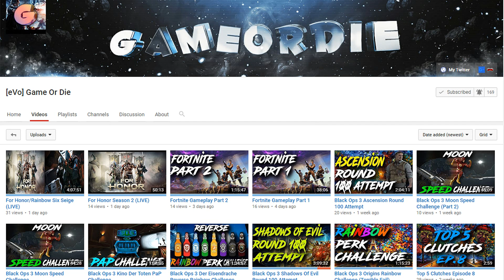Surprise Shout Outs! #16 (GAIN MORE ACTIVE SUBS!!)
The return of "Surprise Shout Outs"! It's been exactly 9 months!! Go check his channel out!! I'm sure he'd definitely appreciate it! Make sure you watch the start of the video so you know how you can get a shout out yourself! Expect to see more consistent uploads from ME from now on! A like on the video would be greatly appreciated :)
Wanna become partnered? NO Lock In, NO Requirements. Grow your channel NOW!